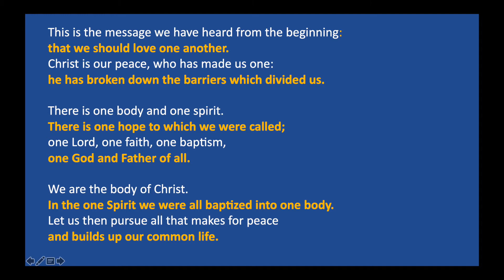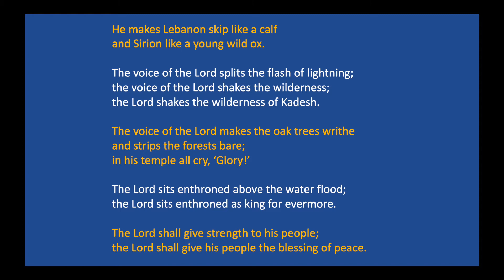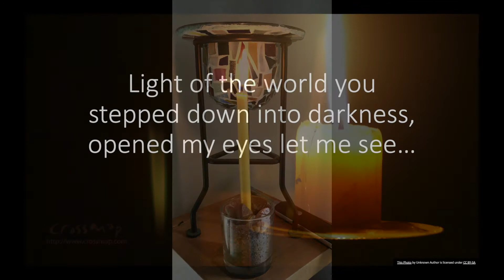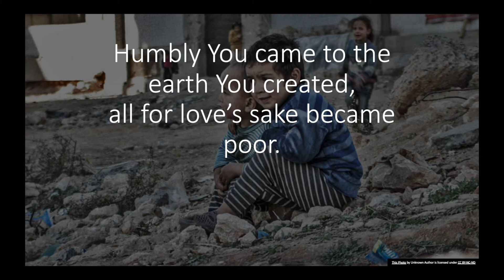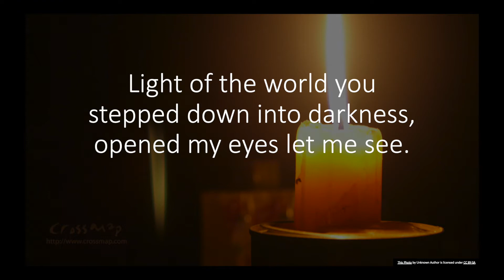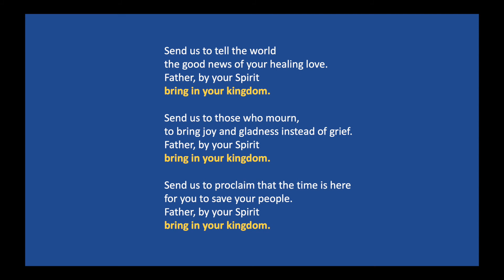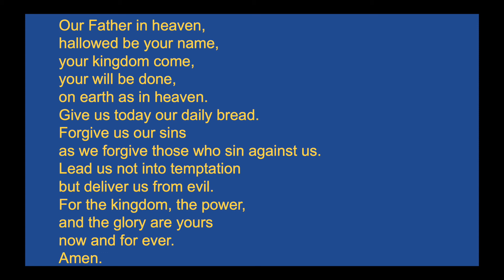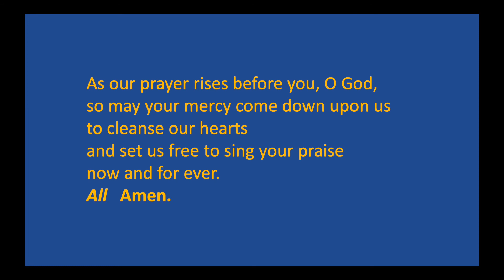morning prayer January 10th